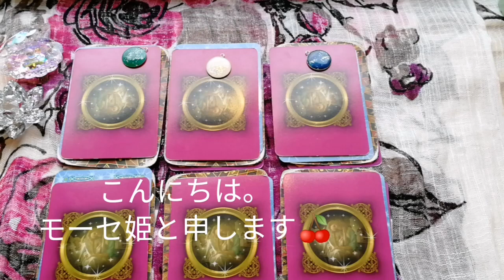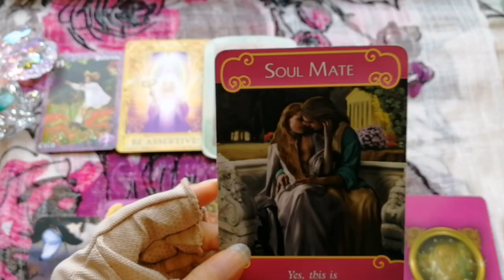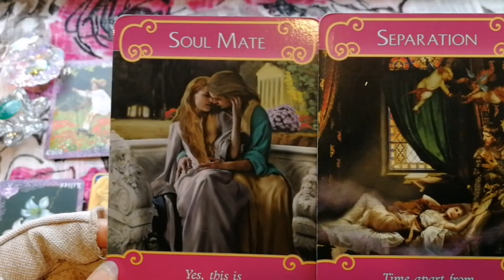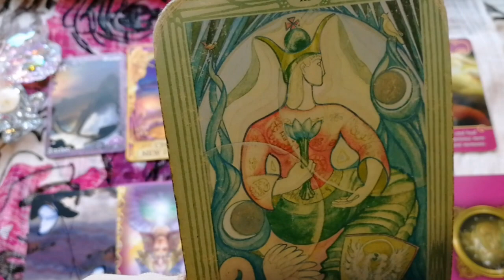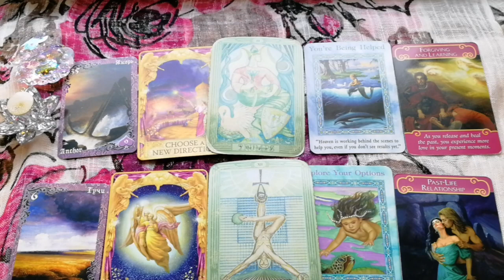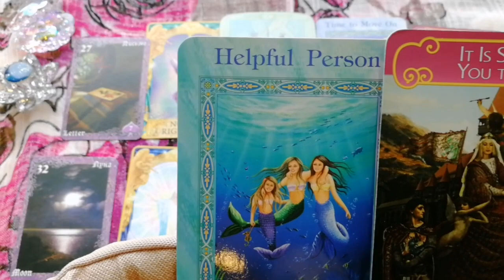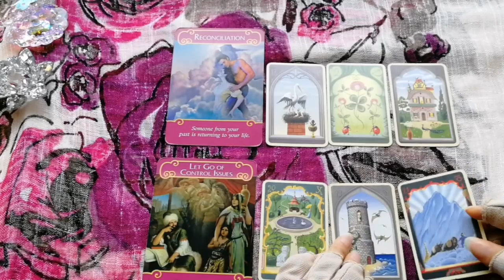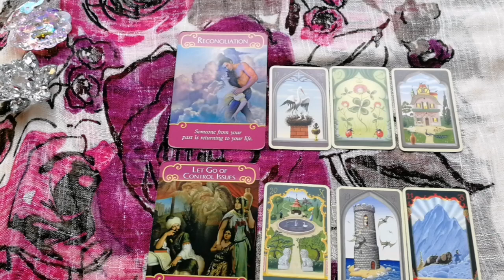初めてあったときどう思った?🤗どんな印象だった?💕そして今は?✨リクエストリーディング✨手相、タロット、西洋占星術が得意なモーセ姫🍒当たる占い師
こんにちは。

手相、タロット、西洋占星術

【その他モロモロ🤗】が得意な

今日はリクエストリーディング✨✨

3択後にリクエストをいただいた

Hiroさまへのリーディングも

させていただおております😉

出せません。

💌💌お知らせ💌💌

princess_mose_2222

 💘リクエストリーディング募集中💘

💌ニックネームとお悩み開示oKの方💌

🌷1🌷緑 3:08 〜

🌷2🌷白 10:26 〜

🌷3🌷青 16:53 〜

🌷Hiroさまへのリーディング🌷22:31〜

※電話鑑定、テキスト鑑定

ココナラよりもリーズナブルに

設定させていただいております🤗